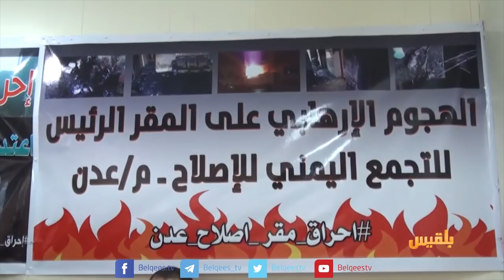صاروخ الرياض يثير المزيد من ردود الأفعال تجاه إيران وانفتاح سعودي على الإصلاح | تقرير: ياسين التميمي